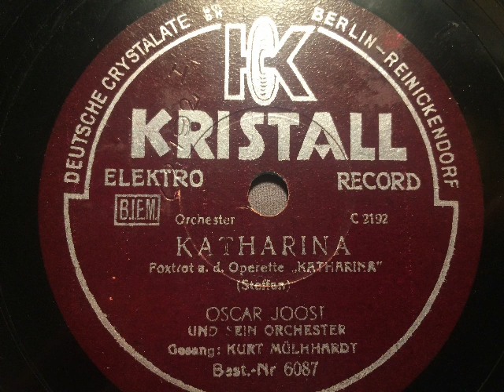Oscar Joost Orchester, Kurt Mühlhardt, Katharina, Foxtrot, Berlin, 1932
Oscar Joost und sein Orchester, Gesang: Kurt Mühlhardt. Katharina, 6/8 Foxtrot von Ernst Steffan aus der gleichnamigen Operette in 9 Bildern. Aufnahme 1932, veröffentlicht auf Kristall. Eine Schellackplatte aus dem Schallarchiv des Radiomuseum Hardthausen.